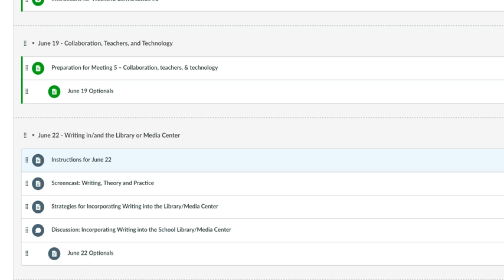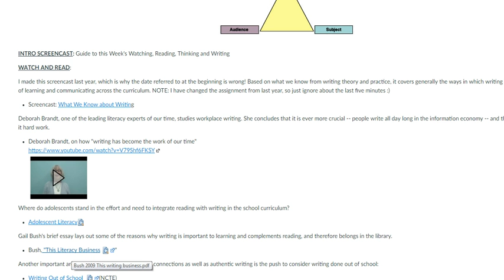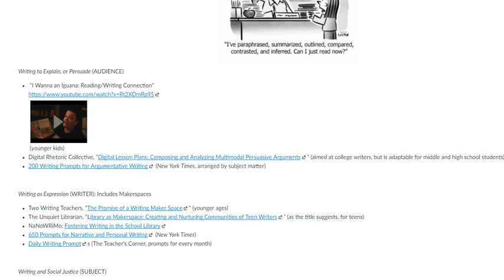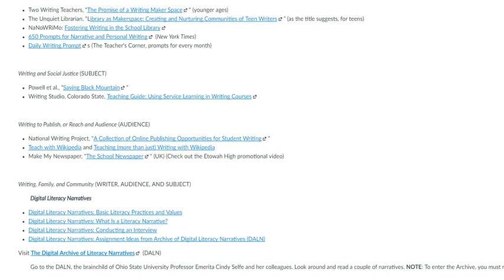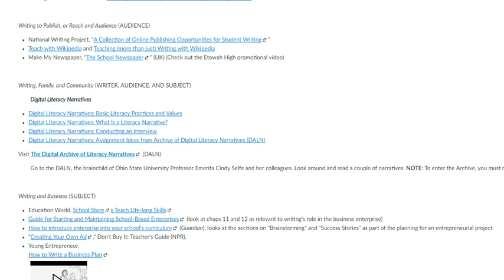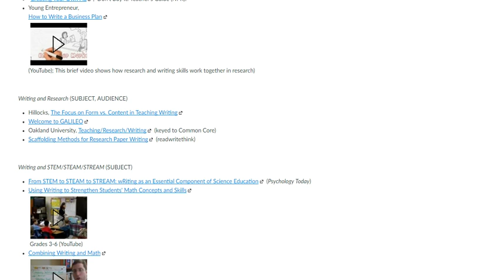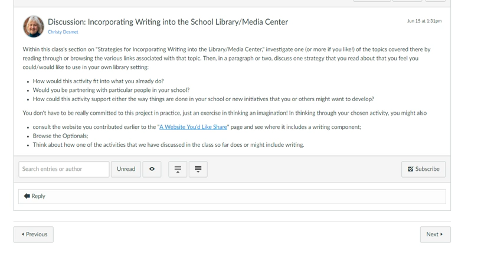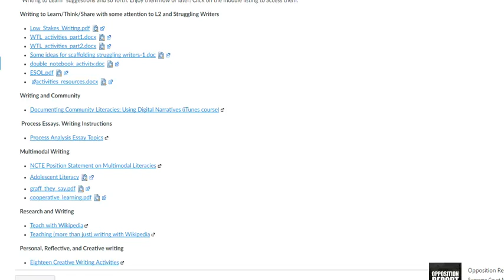Guide to June 22 meeting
Introduction to June 22 meeting of Supporting Literacy in the School Library/Media Center